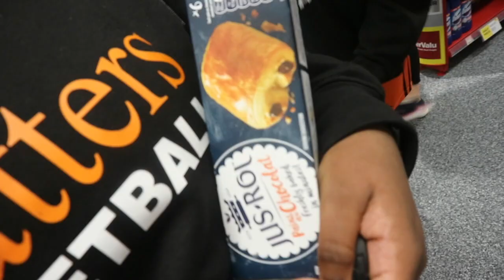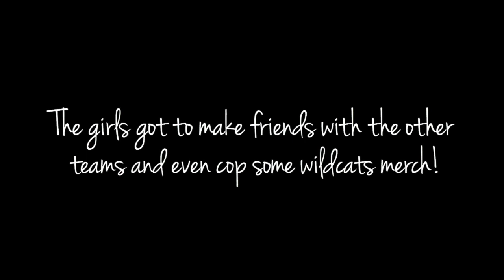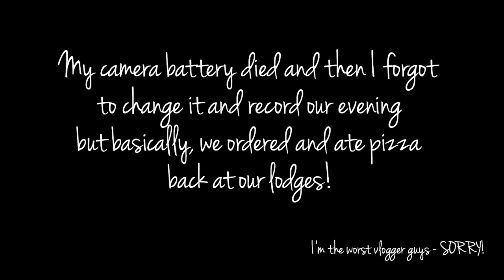Ireland 2019 | Véronique Jessica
Ireland 2019
Hatters U12s travelled to Waterford, Ireland to take part in the John Hayes Tournament! It was a great experience to be a part of and to be a junior coach alongside two of the best basketball intellects I know was fab - lotta love Loraine and Kim! Hope you enjoy the vlog :)

FAQ
Name? - Véronique Jessica
Age? - 19
Live? - Yorkshire, England
Film on? - Canon Eos M10